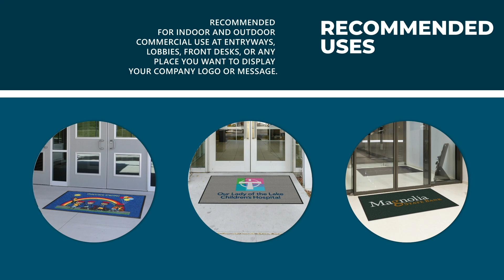WaterHog Impressions HD® Product Promo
WaterHog Impressions HD mats feature your custom logo or artwork printed on a hybrid application where the surface can scrape and dry your feet while being able to withstand extremely high traffic.